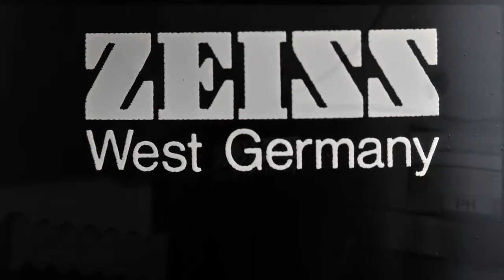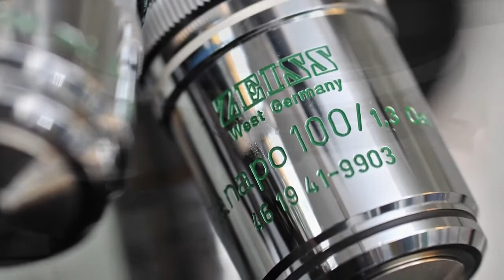The Zeiss Universal Research Microscope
Who hasn't heard of the might of Zeiss microscopes and lenses? This video depicts the beauty of this built-like-a-tank Zeiss universal research microscope. Take a closer look at the accessories and built of one of the most beautiful and functionally superior microscopes ever!
It is a handy tool in the hand of anyone from a student of elementary level science to a top class medical researcher and the rightful owner of the top spot of every science enthusiast's bucket list!